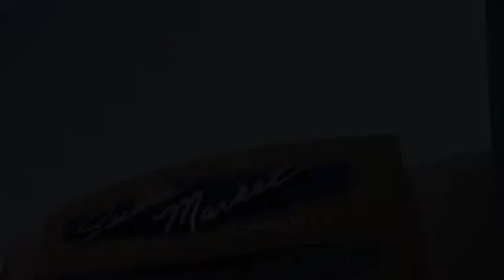SeaSide Market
SeaSide Market in Cardiff.
Since 1985, Cardiff Seaside Market has been a leader in offering top-notch, quality products and spectacular service.